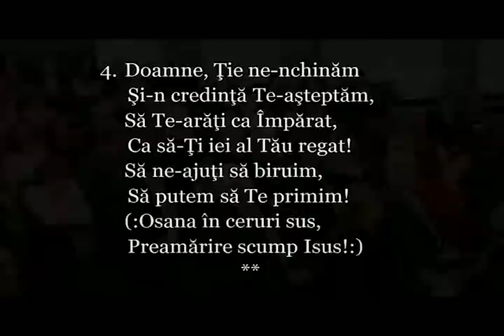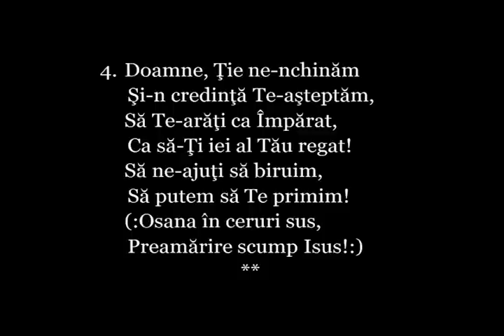Program Muzical (24.12.2016)